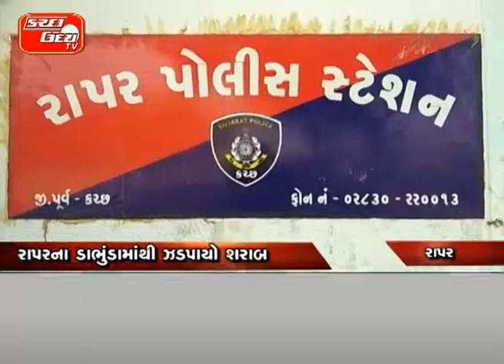રાપરના ડાભુંડામાંથી ઝડપાયો શરાબ…૩૨ ૫૭ લાખનો શરાબ કરાયો કબજે એલસીબીએ દરોડો પાડી કરી કામગીરી… સરકારી